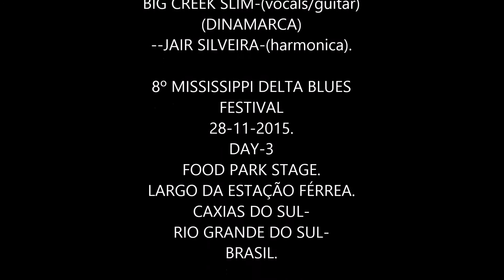THE COTTON PICKERS&BIG CREEK SLIM.8ºMISSISSIPPI D.BLUES FEST.28-11-15.CAXIAS.By NEUSACALEGARI!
THE COTTON PICKERS
BIG CREEK SLIM

THE COTTON PICKERS
(CAXIAS DO SUL-RS-BRASIL)
--TOMÁS SEIDL-(guitar);
--ISAAC SCHRASTZHAUPT-(bass);
and
BIG CREEK SLIM-(vocals/guitar)
(DINAMARCA)
--JAIR SILVEIRA-(harmonica);
--MATEUS BICCA SABBI-(drums).

8º MISSISSIPPI DELTA BLUES
FESTIVAL
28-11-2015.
DAY-3
FOOD PARK STAGE.
LARGO DA ESTAÇÃO FÉRREA.
CAXIAS DO SUL-
RIO GRANDE DO SUL-
BRASIL.